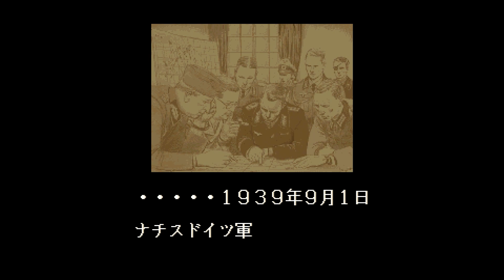Super NES - Barbarossa 'Intro & Demo'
'Intro & Demo' in Barbarossa for Super NES.